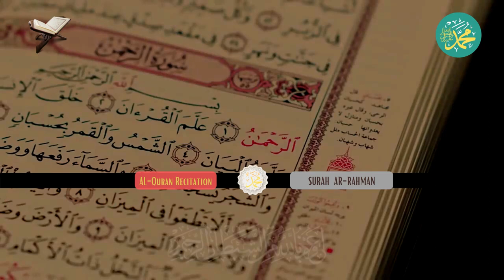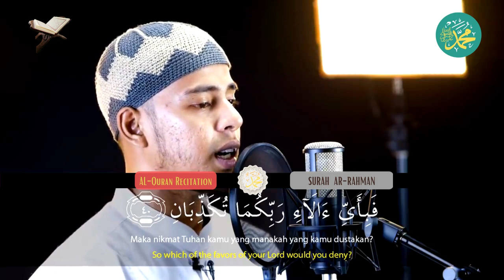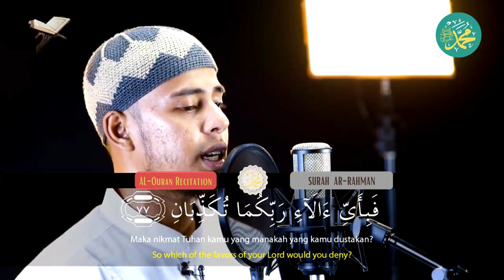Surah Ar Rahman (الرحمن) - Mind-Blowing Recitation ┇ Quran The Islamic Knowledge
Surah Ar Rahman (الرحمن) - Mind-blowing Recitation ┇ Quran The Islamic Knowledge | Salim Bahanan

Surah ar Rahman is one of the surahs found in the Al-Quran. This surah contains 78 verses and is the 55th surah in the order of the Quran. Surah ar Rahman contains very important content and provides meaningful lessons. There are several verses in this surah that are often used as a prayer to ask for the mercy and love of Allah SWT. In addition, surah ar Rahman also contains a warning for people not to ignore the blessings that Allah SWT has given them. Therefore, Surah ar Rahman is one of the most important surahs and is recommended to be read by every Muslim.

Video Produced by - @QuranTheIslamicKnowledge